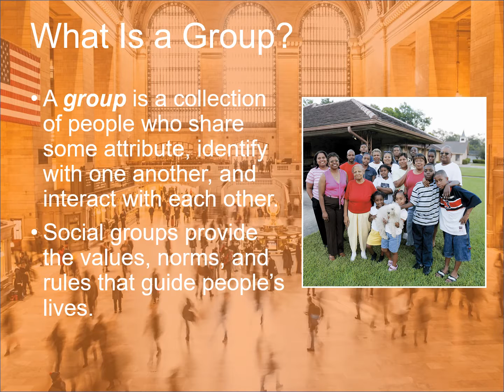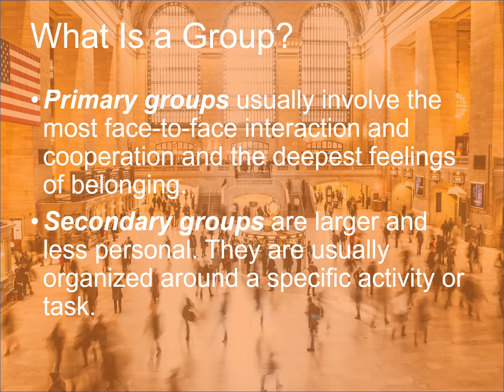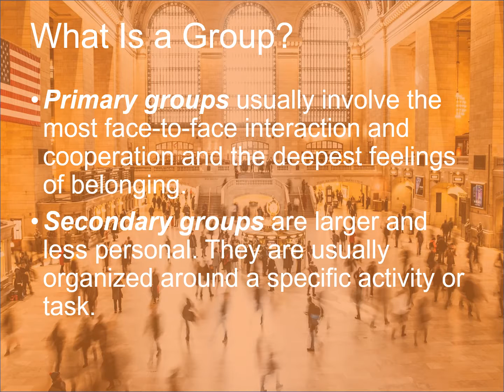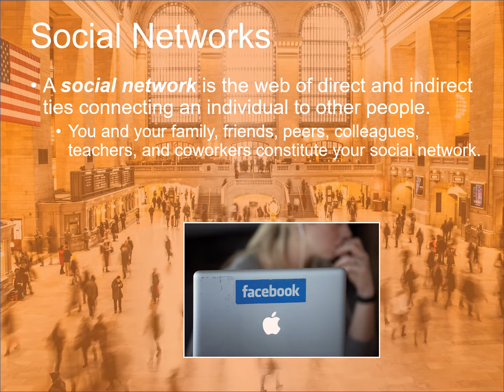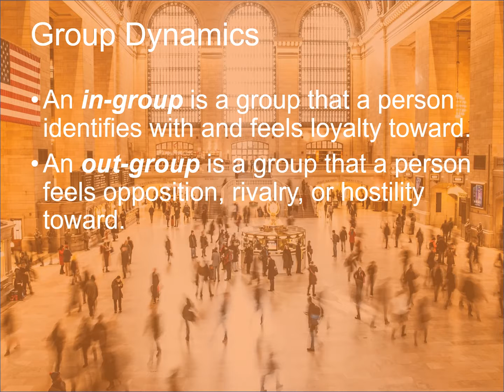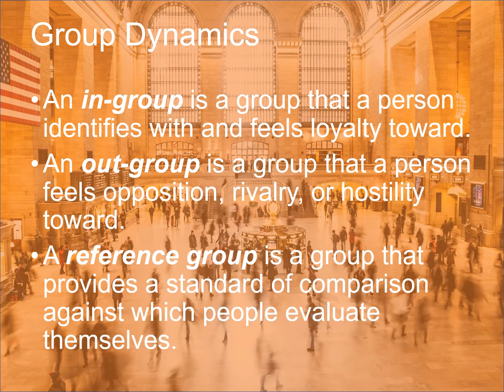CSOC101- chapter 4 and 5 part 2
Part 2- Groups